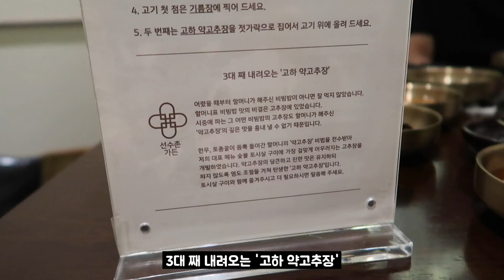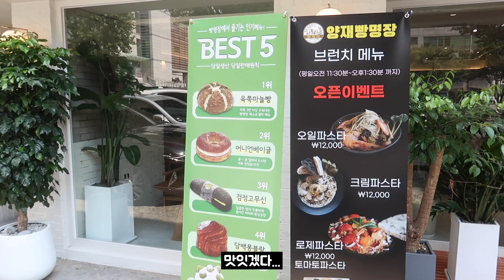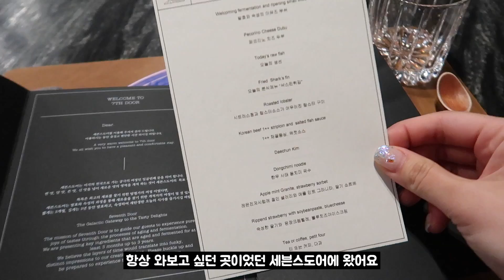먹기 위해 사는 사람의 먹방 브이로그 : 한우 차돌박이 갈비살 토시살, 초계국수, 앙버터, 육쪽마늘빵, 한식 오마카세, 랍스타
간만에 거의 30분짜리 먹방 브이로그로 돌아왔어요 :)
통통 부은 현재부터 앞머리가 있던 과거 시절까지
저 아주 잘 먹고 다녔네요 하핳

앞으로도 더 열심히 먹고 찐탱으로 맛있는 곳은 공유할게요!!